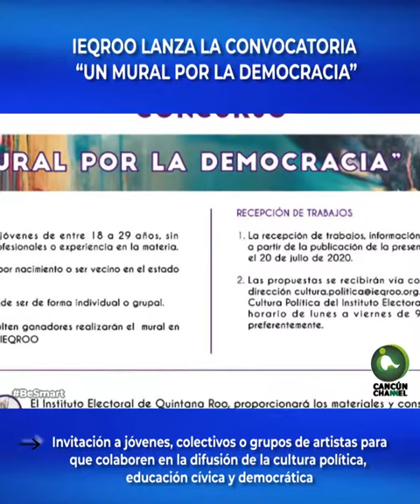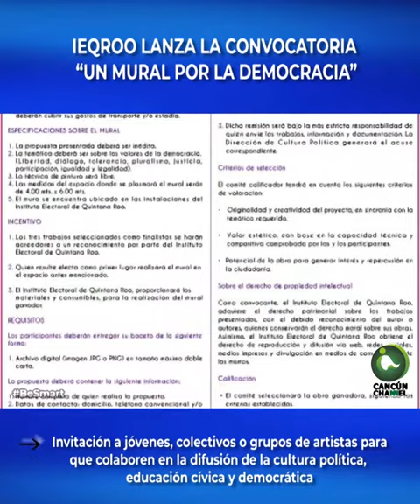IEQROO LANZA LA CONVOCATORIA “UN MURAL POR LA DEMOCRACIA”